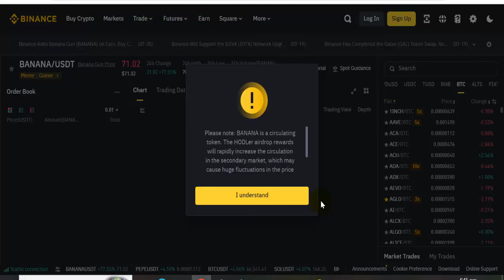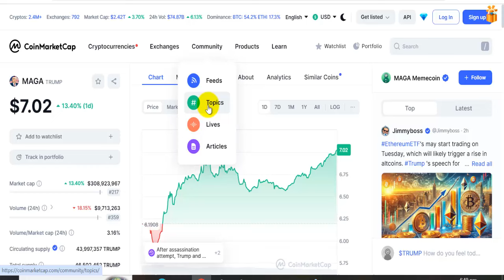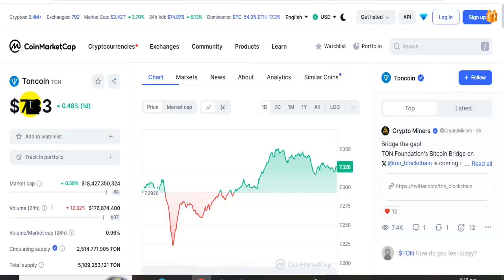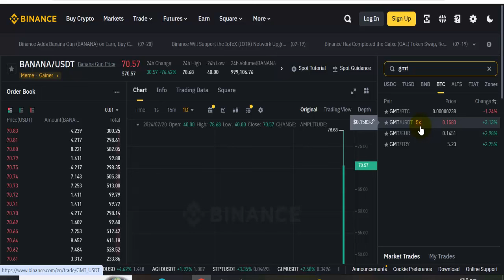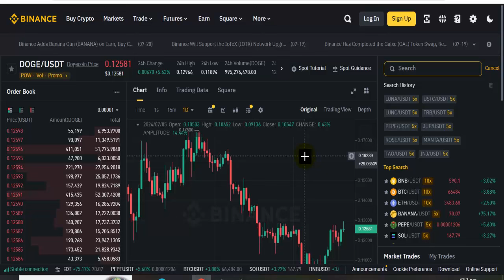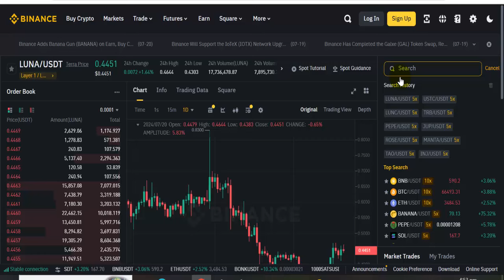Crypto Next Move Today - BTC Pump or Dump - New Meme Coin Signal Today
Crypto Next Move Today,
BTC Pump or Dump,
New Meme Coin Signal Today,
earn with shafiq,
meme coin,
btc update today,
bitcoin pump,
altcoin,
btc,
crypto,
btc analiz,
crypto update in hindi,
btc next move today,
crypto market crash news,
crypto market,
doge coin,
crypto pump signals today,
bitcoin price,
bitcoin news today,
shafiq,
crypto,